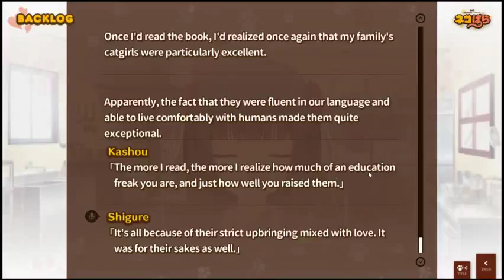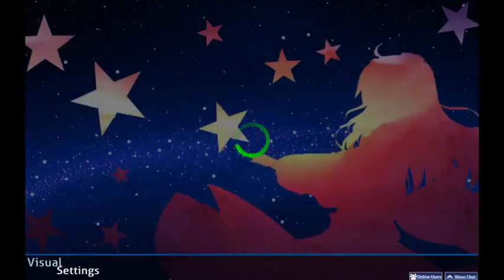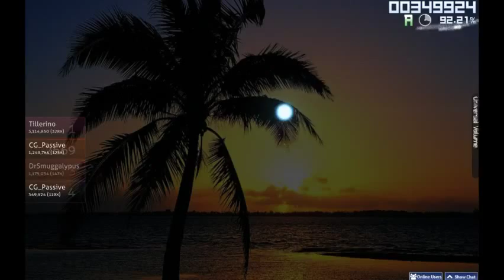Let's Play Nekopara vol.1 Episode 1: Slutty Maine Coon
Sorry that it starts part way into the VN, we started it a day before doing this,
Voices:
Me: Narration/Kashou, Any off-screen character, Maple *Coconut
lxMaybellxl: Chocola, Cinnamon
UnholyDead: Vanilla, Shigure
DrSmuggalyPus: Azuki
Sierraxrawr: *Coconut (This is shared between Passive and Sierra)